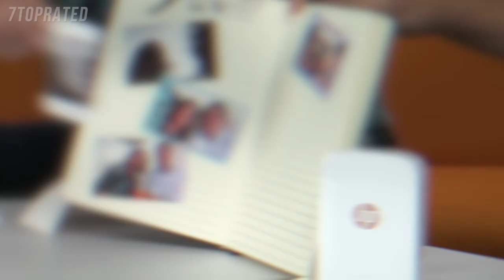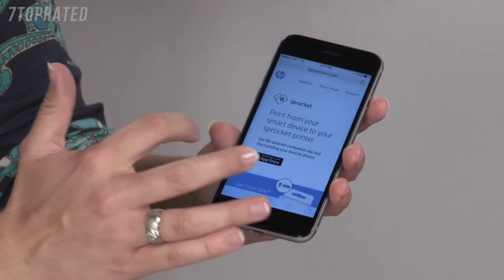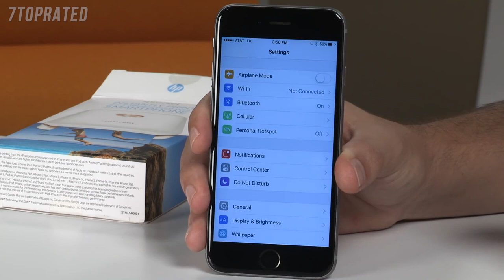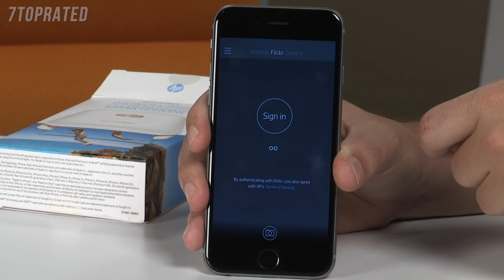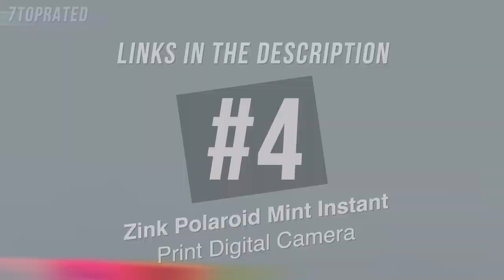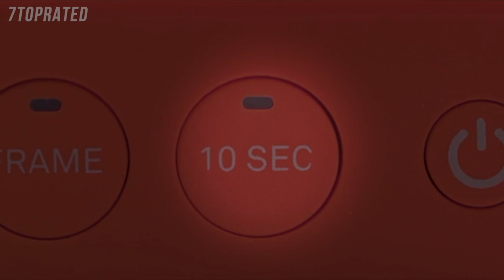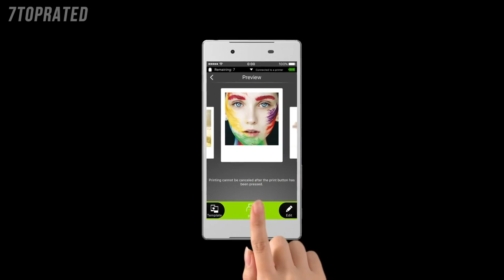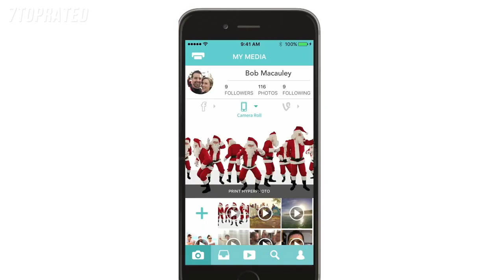5 Best PORTABLE PHOTO PRINTERS 2021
In today's video we've hand-picked the 5 best portable photo printers for 2021.

► 5. HP Sprocket Portable Photo Printer
► 4. Zink Polaroid Mint Instant Print Digital Camera
► 3. Fujifilm Instax SP-3 Mobile Printer
► 2. Lifeprint Ultra Slim Printer
► 1. Canon IVY Mobile Mini Photo Printer